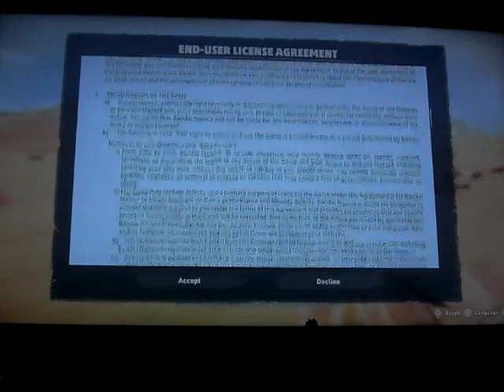Sand Land demo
Playing some of the demo of Sand Land

Vehicles: Motorcycle, Mech Suit, Tank

Enemies: Raptors, Bandits, Sabretooth Tigers

Console: Ps5